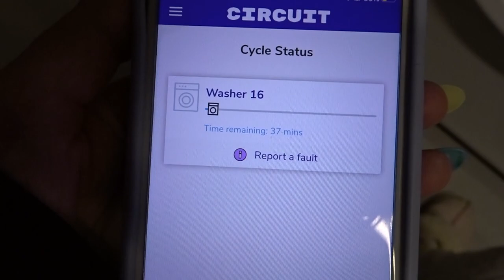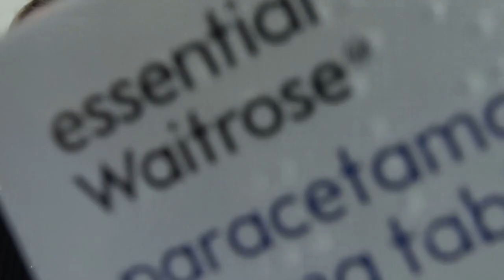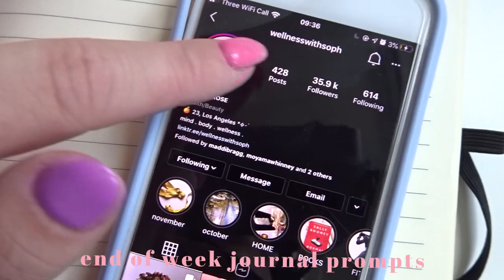chatty and study focused vlog 👩🏼‍💻 life of a masters student...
hey guys hope you liked this vid! it was filmed pre-lockdown but deleted itself (😡) so had to re-edit it... in this vlog i study and write my essays and just chat to the camera basically lol
there is a time jump in the middle, was having a rough few days but all better now :)